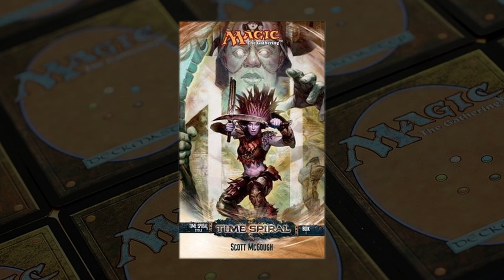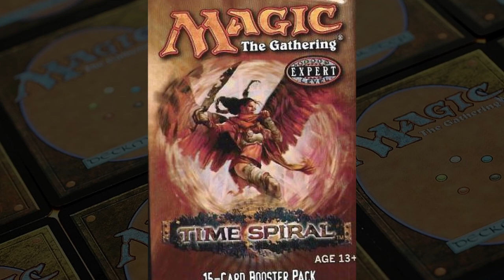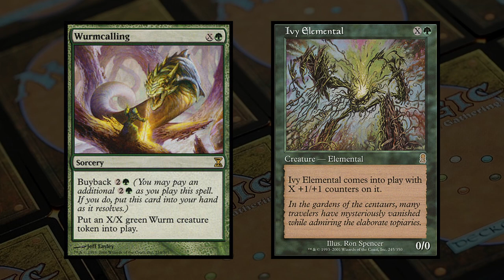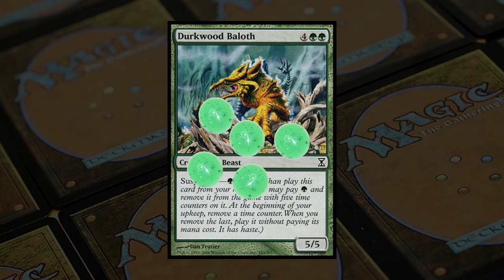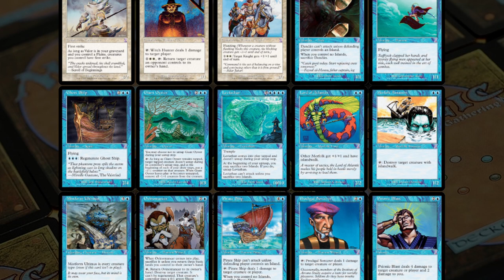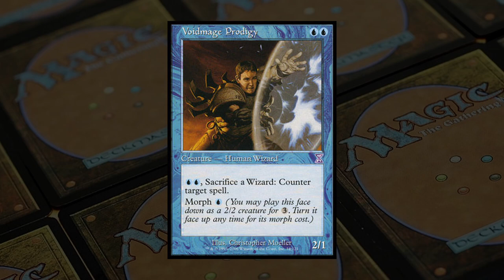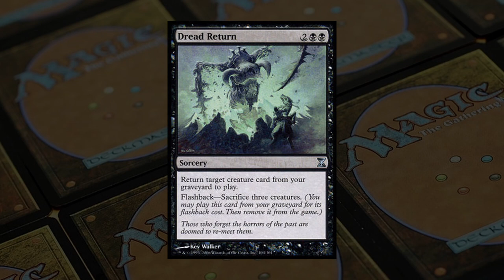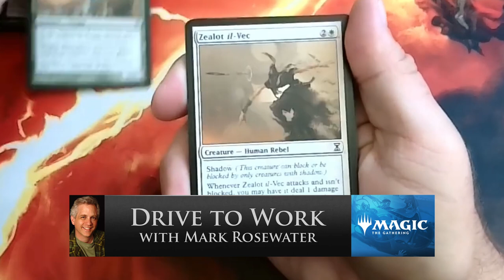Magic: The Gathering History - Time Spiral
Sometimes it's nice to look back and see just how far things have come since the early days of Magic: The Gathering.  To that end, we're bringing you a series of videos that highlight Magic: The Gathering expansions throughout the years.

In this video, we take a look at Time Spiral, a set that's so nostalgic that even influencer Orcish Librarian wanted to put his 2¢ in from the year 2006.